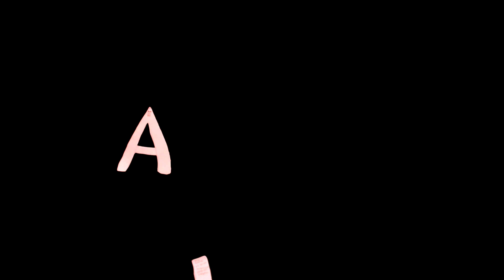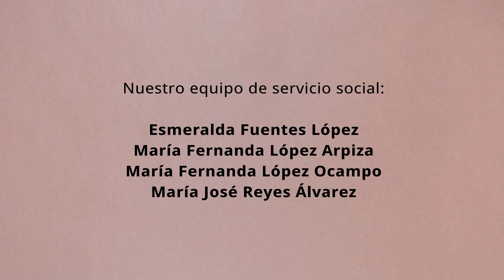"Murales vivos. Laboratorio audiovisual" impartido en La Tallera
Como resultado de su aprendizaje en el curso de verano "Murales vivos. Laboratorio audiovisual" impartido en 2024 en La Tallera, las niñas y los niños participantes realizaron esta historia animada, con la guía de Luis Felipe Hernández Alanis, tallerista.